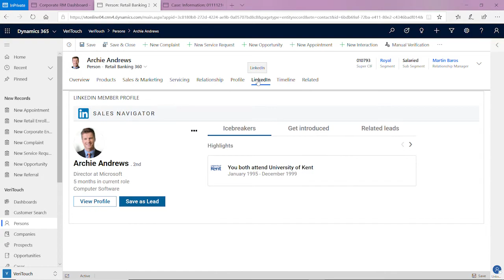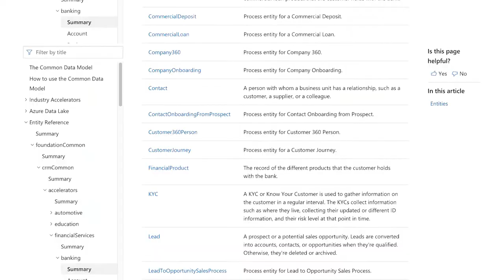VeriPark uses Dynamics 365 and the Banking Accelerator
Discover how VeriPark is using the Microsoft Power Platform, Dynamics 365, and the Banking Accelerator to build solutions for Banking. VeriPark's VeriTouch solution enables banks and financial institutions to place customer relationship management at the core of their dig ital transformation journey.